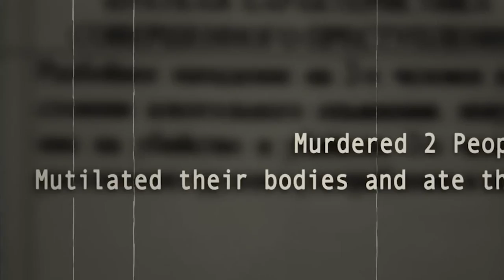Inside Turkey's TOUGHEST Prison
Embark on an eerie odyssey into the very core of darkness, delving deep into the harrowing depths of terror concealed within the formidable confines of Diyarbakır, Turkey's most formidable penitentiary. Prepare to unravel the bone-chilling truth lurking behind its impenetrable iron bars, where a convergence of callous felons and desperate spirits ignites a relentless struggle for existence. Steel yourself for an indelible expedition as we venture into the infamous recesses of Diyarbakır's incarcerating institution, a realm that echoes with the ceaseless turmoil of human torment and survival.
Diyarbakr Prison has over the years been the scene of serious incidents and riots that have drawn attention to its harsh conditions and volatile environment. These incidents have contributed to the prison's reputation as one of Turkey's most imposing prisons.

A jail that has become wellknown for its strict security measures and the difficulties it presents to both inmates and prison administration is located in the centre of Diyarbakr. This high-security facility, also known as Diyarbakr Prison, is intended to house the most dangerous and experienced criminals.The prison's reputation as one of Turkey's most imposing prisons has been shaped by these circumstances.

Prison,Inside Prison,True Crime,Prison Life,Behind Bars